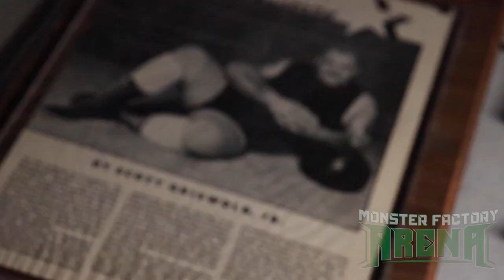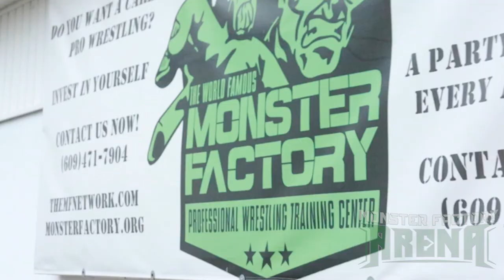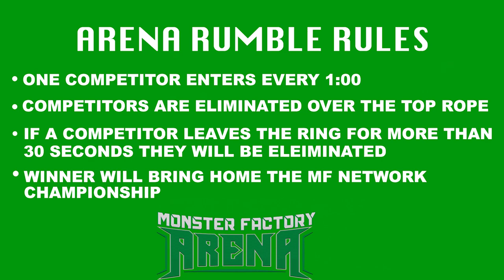Arena: Episode 5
Monster Factory Arena! Episode 5! Happy Independence Day!